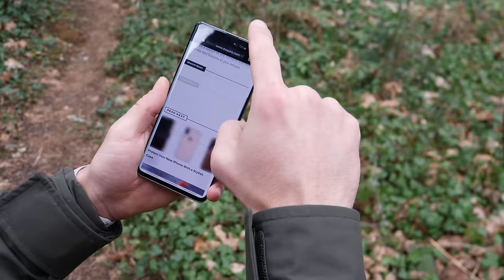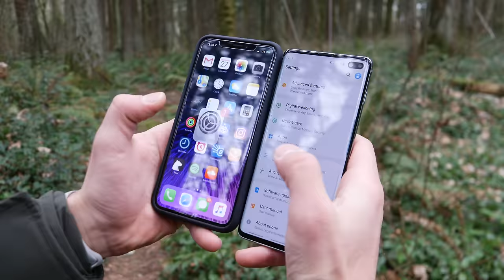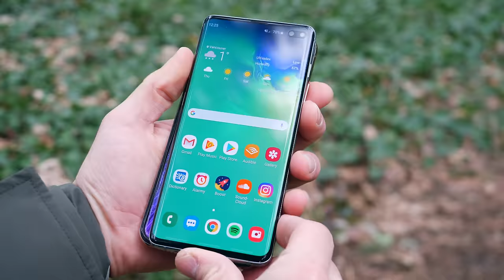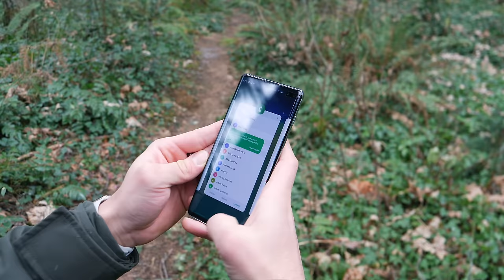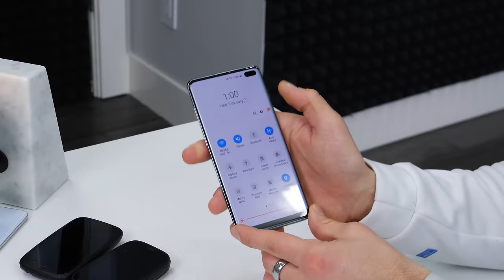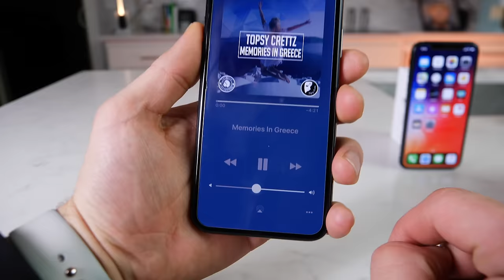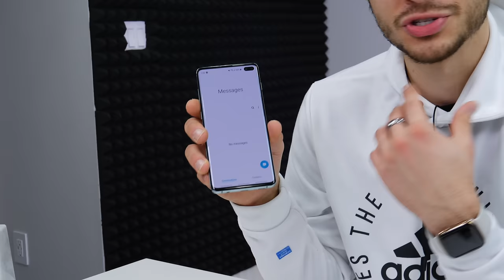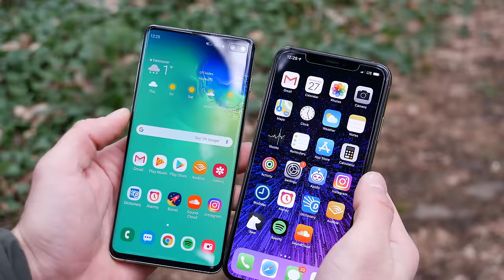I’m Switching To The Samsung Galaxy S10..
Samsung has convinced me to leave team iPhone.. Here's why I use an iPhone & why I'm switching to Android (Samsung Galaxy S10 Plus) GIVEAWAY VID